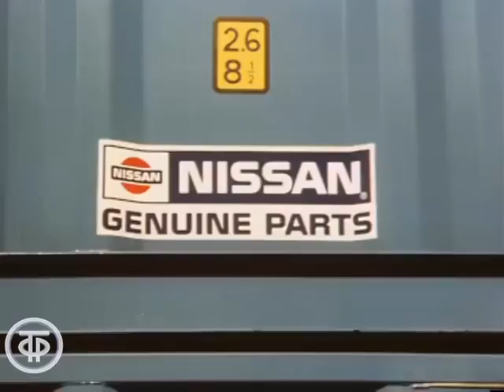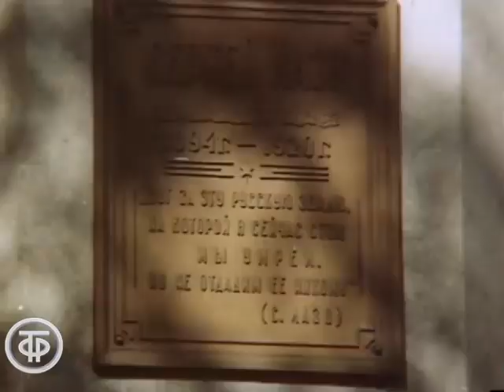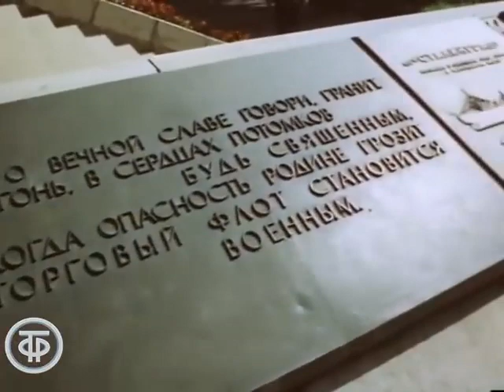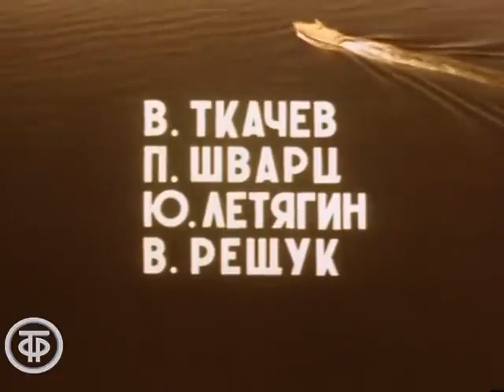это Владивосток 1984